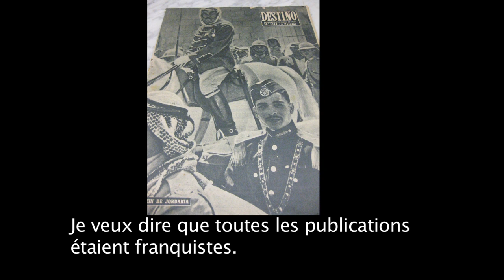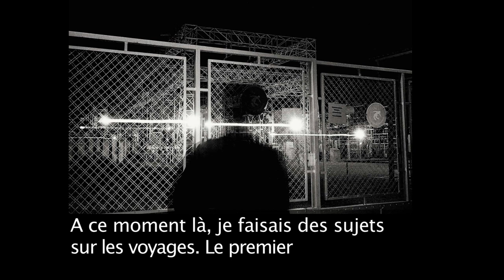Le photojournalisme dans le post-franquisme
Paco Elvira, photojournaliste barcelonais, raconte le renouveau du photojournalisme après la mort de Franco.

Plus d'infos sur "L'école qui a redonné vie au photojournalisme"